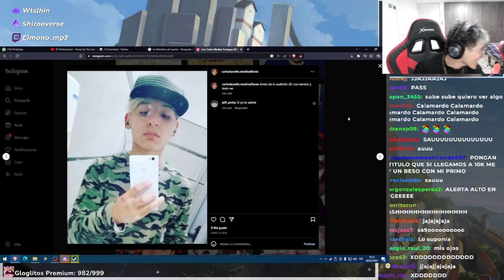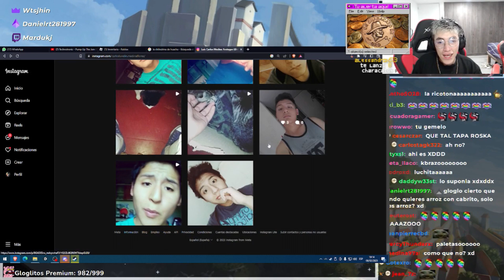GLOGLOKING REVISANDO las FOTOS de la RIKOTONA